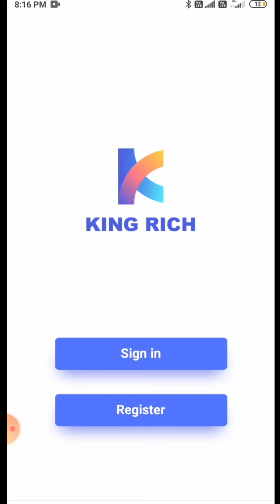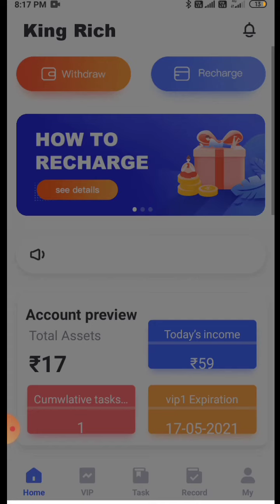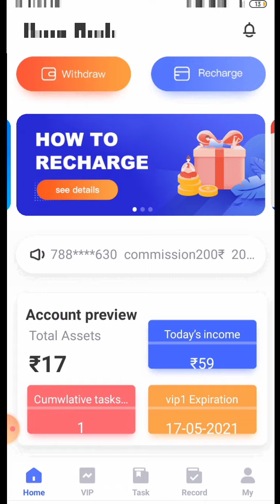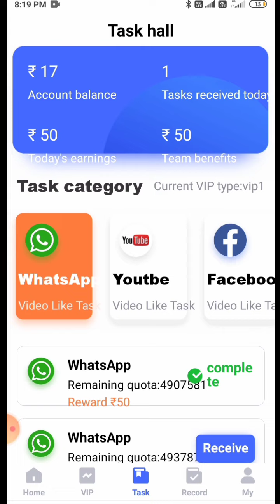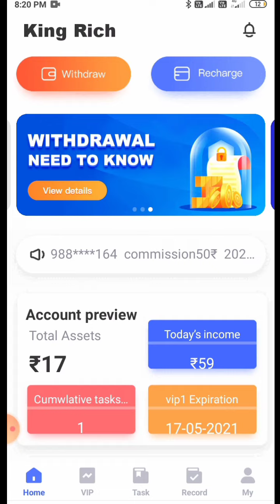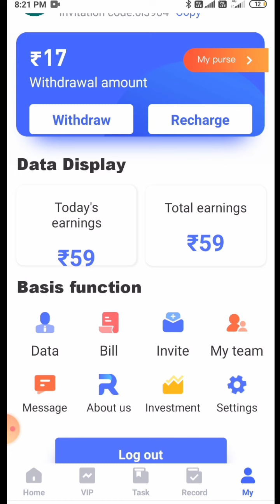king rich app unlimited trick | king rich app se paise kaise kamaye | king rich app payment proof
king rich app download app link

king rich app withdrawal